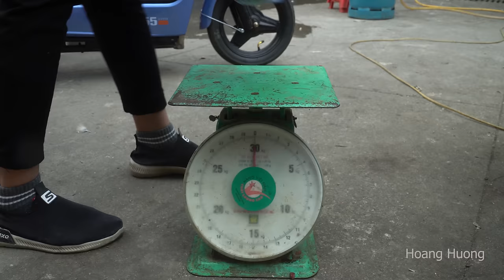Cook a pot of delicious beef bone porridge - Traditional cooking, Children's dinner in the village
Don't forget! Press "cc" to select your subtitle language, located in the "Settings" section in the lower right corner of the video (If using a computer).
Being able to share my own home-cooked dishes with children in difficult circumstances is my happiness. So every day I try to cook a dish to bring back to the village to share with the children. And the dish today is beef bone porridge. The beef bones are simmered, and the rice used to cook porridge is rice from my upland rice. All types of porridge fillings are extremely healthy foods. Everything is blended together perfectly. The children all ate very well. That motivates me to try harder every day.